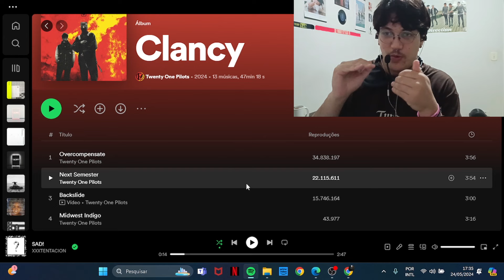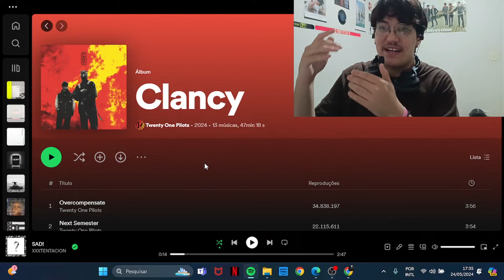ex CLIQUE reage a CLANCY | react e review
water's over my head